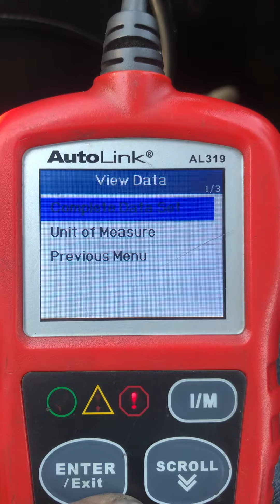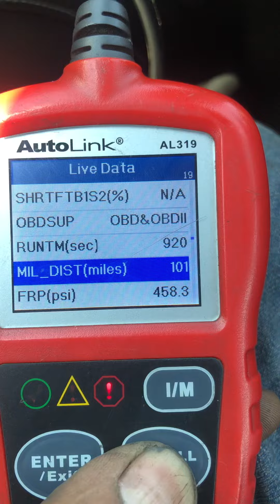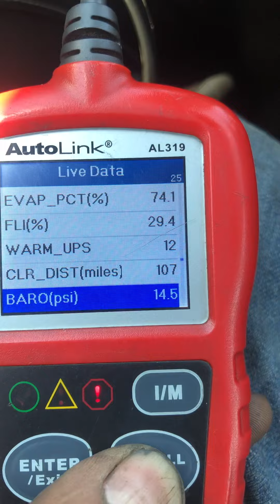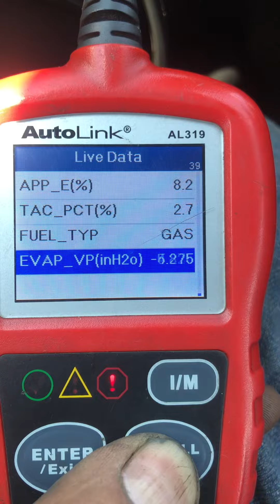P219A live data